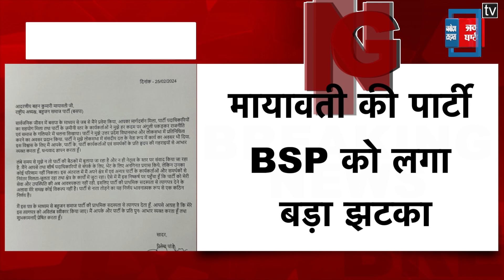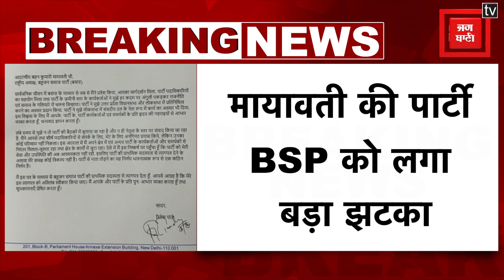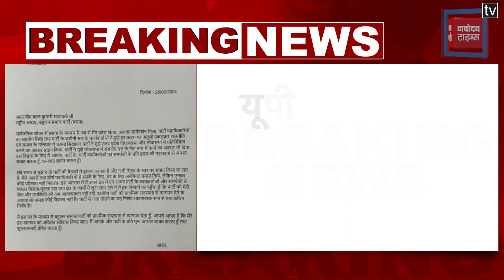सांसद Ritesh Pandey ने BSP से दिया इस्तीफा, BJP में शामिल होने की अटकलें तेज